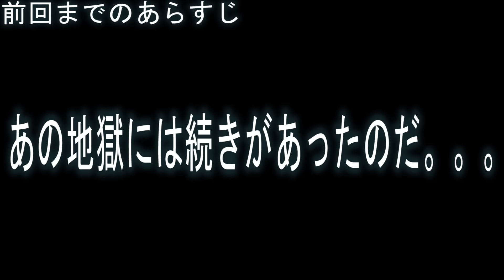遊園地ネタグッズで歌ったらヘンテコな歌に。。。ｗ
ディズニーの小さい子向けのお土産グッズで遊ぶ大人(笑)
アナ雪ファンの方すいません！！！英語がすきなんです（英語のつもり）

ディズニーでネタグッズ？を買ってきたらカオスな結果にｗｗ（だだスベり）

あんな事してほしい！などリクエストお待ちしております！

★やってほしい企画・リクエストはこちらまで！
毎日限定画像や限定動画公開中!!!

毎晩生放送中!!!

毎晩生放送中!!!

毎晩生放送中!!!